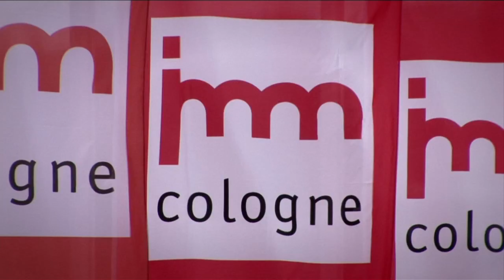Dezeentalks at [D3] Design Talents: Benjamin Hubert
Young British designer Benjamin Hubert spoke to us in our series of Dezeentalks at [D3] Design Talents, where he spoke about working with eccentric craftsmen, the functional beauty of everyday objects and the happy accident that kick-started his career.